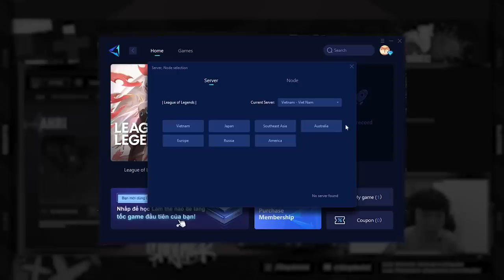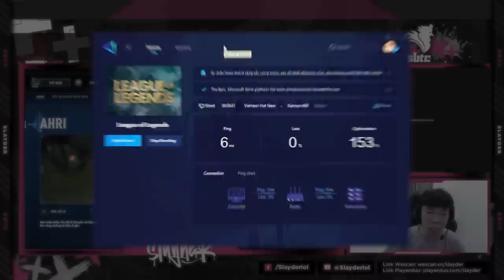HƯỚNG DẪN TRICK NÂNG CAO, CHỈ CÓ TẠI KÊNH SLAYDER - SERVER SIÊU CẤP TRUNG QUỐC - DRAVEN, KAI'SA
💟ĐỂ CHƠI GAME KHÔNG LAG CÁC BẠN HÃY TẢI ỨNG DỤNG GEAR UP TẠI ĐÂY :